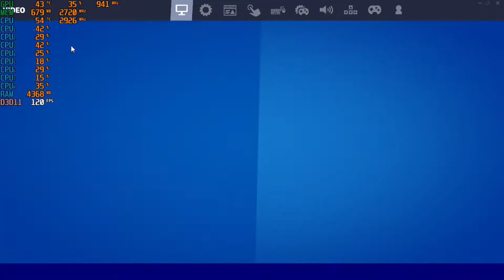Fortnite Chapter 3 ; Season 2 - With The Nvidia GTX 650 TI 1GB at 720p + The Intel I7 860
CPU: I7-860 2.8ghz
GPU:  Nvidia GTX 650 TI 1GB Gddr5 OC
PSU: APEVIA ATX-BT550W (550w)
Ram: 8gb ddr3 1333mhz
OS: Win10 Pro
Res: 720p
Settings: Performance Mode